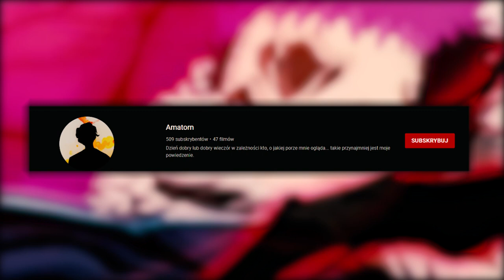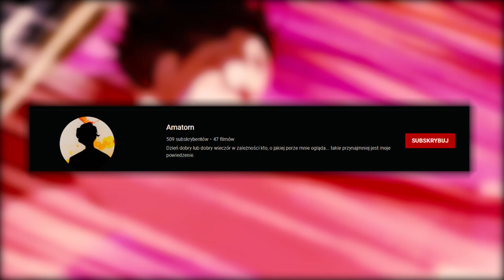TOP 5 ULUBIONYCH WALK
Zapraszam na materiał o ulubionych walkach z serii One Piece'a. Z tego co wiem ludzi bardzo lubią takie topki.

SCENARIUSZ: KAPELUSZNIK
MONTAŻ: KAPELUSZNIK
NARRACJA: KAPELUSZNIK